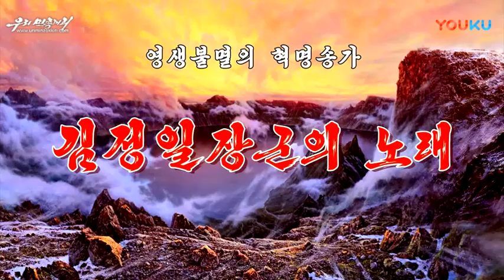Song of General Kim Jong Il